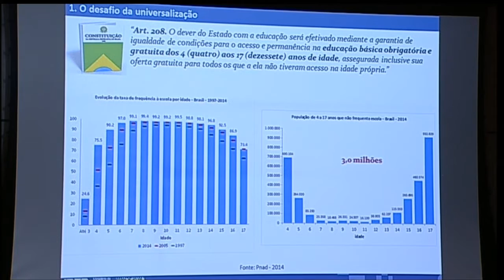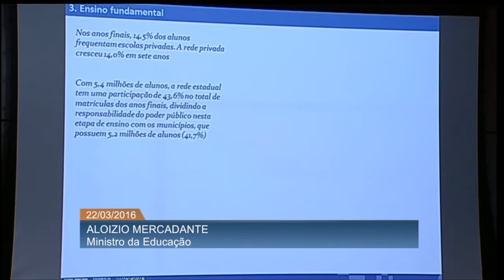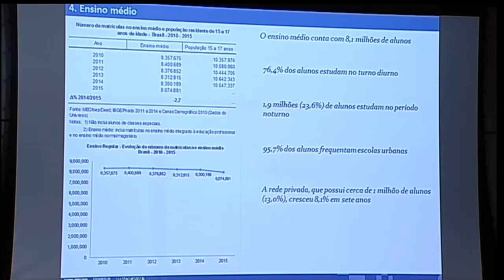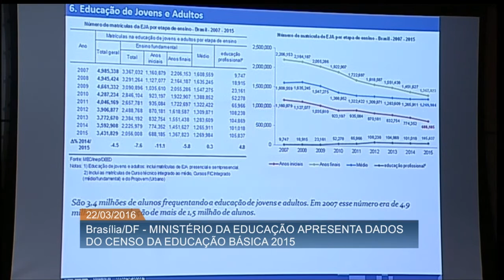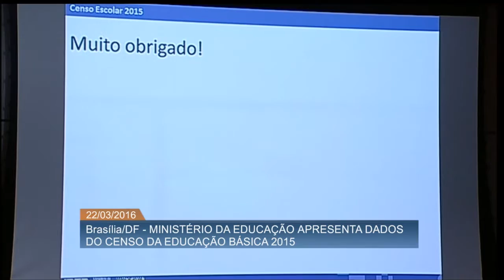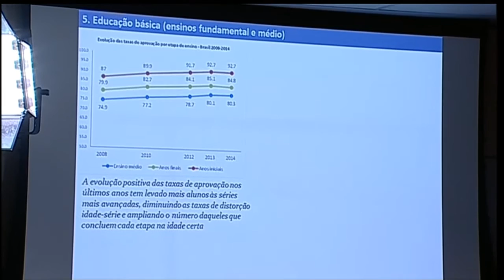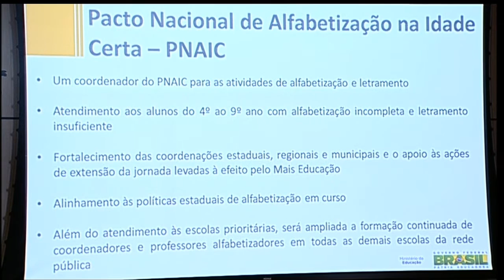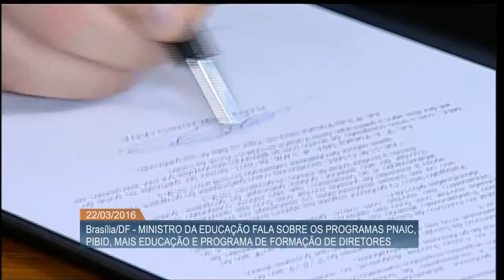MEC apresenta dados do Censo da Educação Básica 2015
ATIVIDADES DO GOVERNO - 22.03.16: Nesta terça-feira (22), o ministro da Educação, Aloizio Mercadante, apresentou dados do Censo Escolar 2015. De acordo com o Censo, cerca de 3 milhões de crianças e adolescentes estão fora das salas de aula. A evasão é maior entre jovens de 15 a 17 anos, chegando a mais de 1,6 milhão de estudantes que abandonaram o ensino médio. Para tentar reverter essa realidade, o MEC vai lançar um programa para incentivar que esses jovens voltem aos estudos.